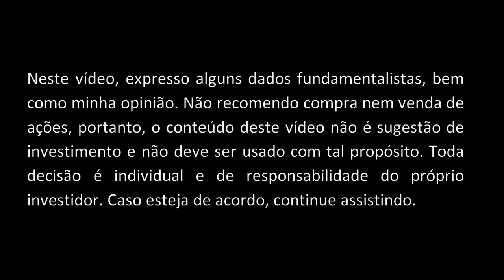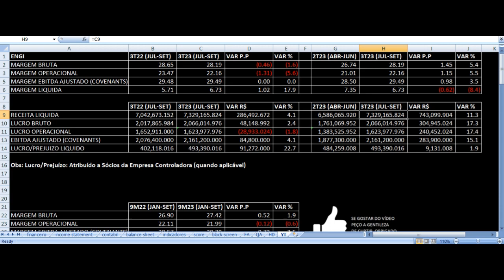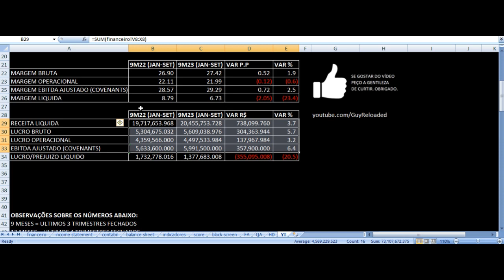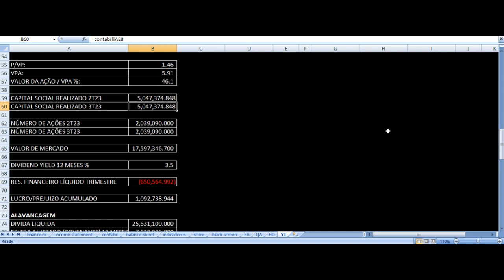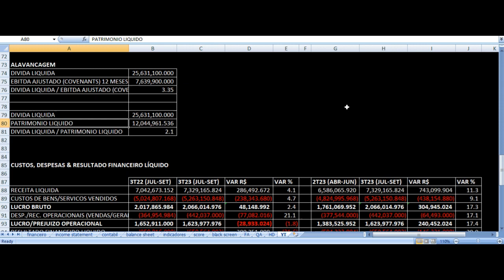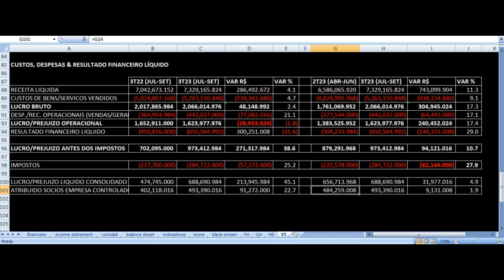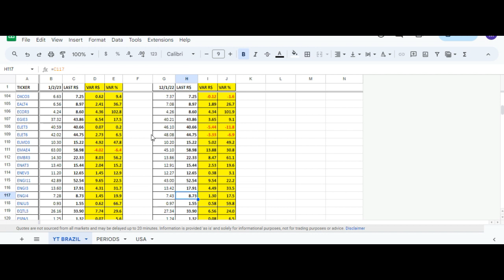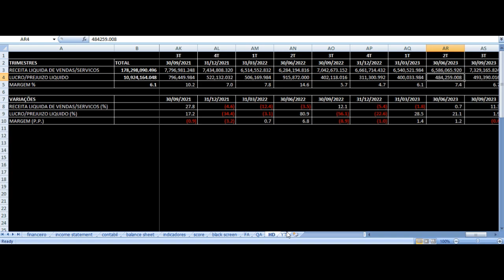Energisa Resultados 3T23 - ENGI11 ENGI4 ENGI3 Análise Fundamentalista Ações Terceiro Trimestre 2023